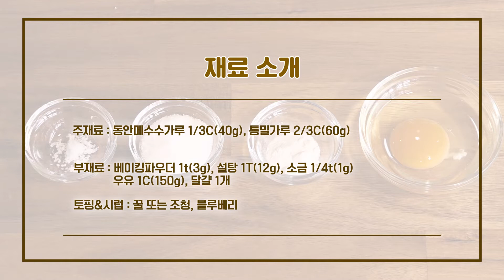맛과 건강 모두 잡았다! '수수팬케이크'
٩(ˊᗜˋ*)و 우리 SNS로 친해져요 😍